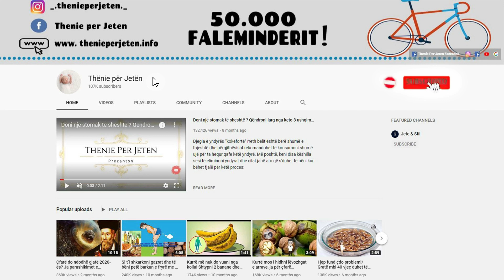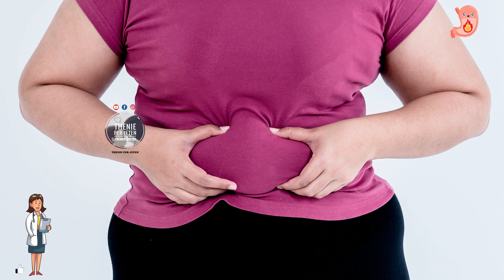Keni vazhdimisht djegie stomaku? Ka zgjidhje: Përdorni këtë recete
Përbërësit: 1 mollë. Lëngu i një limoni. 1 lugë me lule kamomili. Qëroni dhe prisni mollën në copa. Hidhni dy gota ujë në një tenxhere dhe shtoni mollët, lëngun e limonit dhe kamomilin. Ziejini për 10 minuta dhe lërini të pushojnë me kapak përsipër para se t’i kulloni. Pini një litër nga kjo përbërje çdo ditë. Shmangni shtrirjen menjëherë pas ngrënies. Është më mirë të prisni të paktën gjysmë ore, por ideale do të ishte dy orë pas vaktit.

Ingredients: 1 apple. The juice of a lemon. 1 tablespoon chamomile flowers. Peel a squash, grate it and slice it. Pour two cups of water into a saucepan and add the apples, lemon juice and chamomile. Boil for 10 minutes and let them rest with the lid on before draining. Drink a liter of this composition every day. Avoid lying down immediately after eating. It is best to wait at least half an hour, but ideally two hours after the meal.